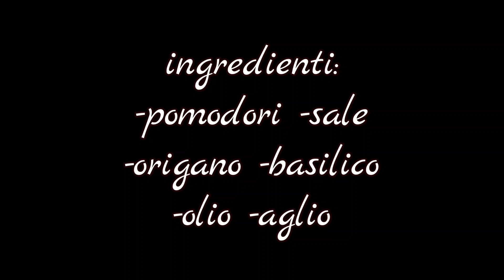pomodori arrosto in friggitrice ad aria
Una ricetta sfiziosa che a casa mia va a ruba, ogni volta che faccio questi pomodori non avanzano mai 😁. Sono ottimi sul pane abbrustolito oppure come contorno per accompagnare i nostri secondi piatti di ogni genere. L’anno scorso vi ho proposto anche una versione fatta al forno nel caso in qui volete fare una quantità più grande (ve lo consiglio ☺️). A me personalmente i pomodori piacciono un po’ bruciacchiati ma se li preferite meno basta ridurre il tempo di cottura!!! Questa ricetta si può fare tutto l’anno ma vi garantisco che in questo periodo hanno tutto un altro sapore!!!

Ingredienti:
pomodori
sale
origano
aglio
olio extravergine d’oliva
basilico

Passaggi:
Per prima cosa laviamo, puliamo e tagliamo a metà i pomodori (vi consiglio di usare i pomodori san Marzano per questa ricetta) poi li sistemiamo in fila nel cestello della friggitrice ad aria con la carta forno dentro. Aggiungiamo un po’ d’ aglio, basilico, origano, sale ed abbondante olio extravergine. Facciamo cuocere in friggitrice ad aria a 200° per circa 50 min.